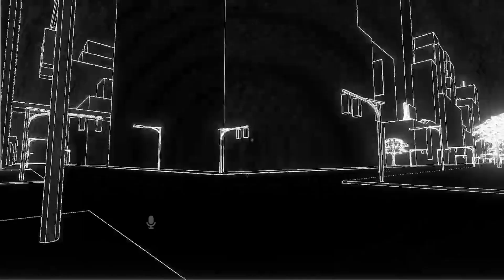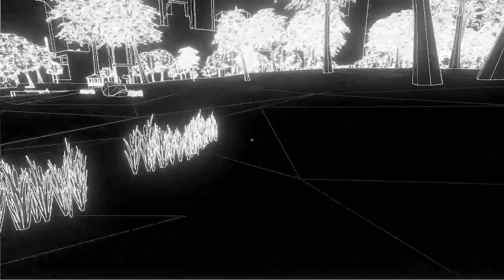flash speed test in vrchat